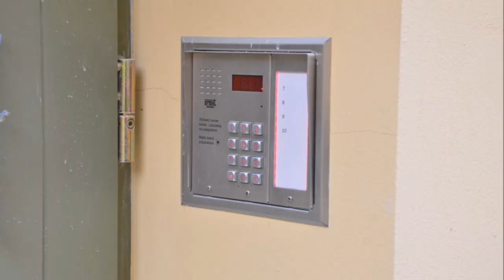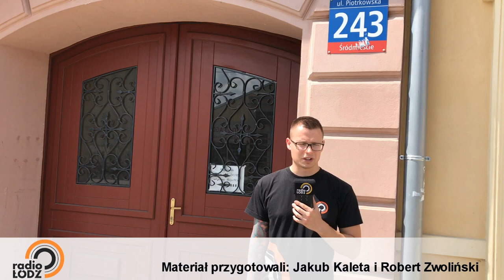Najstarsza kamienica w Łodzi - "Kamienica przy ul. Piotrkowskiej 243"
Kamienica przy Piotrkowskiej 243 to najstarsza kamienica w Łodzi. W ostatnich miesiącach została odremontowana. Jest to jedno z miejsc, które odwiedziliśmy w ramach konkursu Radia Łódź na 595. urodziny Łodzi. Zobaczcie i posłuchajcie ciekawostek o tej kamienicy.